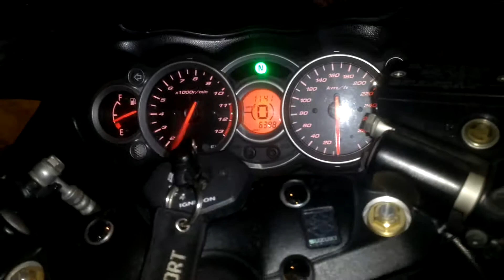HAYABUSA with Racefit Exhaust | Walkaround | REVS | Loud AF !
My Friends gets a Racefit Exhaust System for his Badass Black Busa and that exhaust is loud AF !!!

✅Motovlog Camera
✅Vlogging Mic
✅Phone Tripod mount
✅Gorilla Tripod
✅Accessories Kit for GoPro Hero

🔰  BIKE CARE  🔰
✅3M Car and Bike wash Shampoo (1L)
✅3M Auto Specialty Liquid Wax
✅3M Auto Specialty Tyre Dresser
✅Formula 1 Motorcycle Wax
✅Ustraa Helmet Spray

Growler  Titanium/Carbon Fibre Suzuki GSX-R1300 K8-L6

Racefit:  Passionate, obsessive, imaginative, enthusiastic, successful & British, / Racefit:  Tube-bending perfection, products perfectly hand fabricated using the ultimate exhaust construction material - titanium /  Racefit: Racing parts for your superbike

 using:

•Complete titanium construction including all internal parts
•Autoclaved carbon
•Brushed (factory) finish unpolished welds

Features:
•Fits onto standard OE headers - effectively giving a full titanium system
•Improved performance
•For off-road use only

Notes:
•Retains pillion footrests if required
•No other modifications required

Also available for this model:
•NRI/removable baffle to reduce noise (available separately)
•Aluminium hanger bracket (available separately)